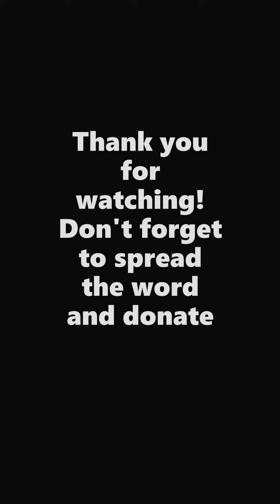Cooking for Yemen - Instant Noodles by Bilal portrait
Here's Bilal, one of the youngest of the family, trying his hand at cooking!
Cooking for Yemen is an attempt to fundraise for Yemen by raising awareness using cooking tutorials.

If you don't know what's happening in Yemen, check out this article